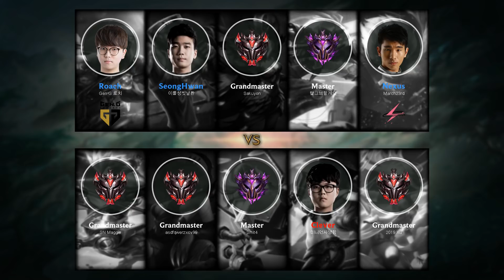LeBlanc Mid vs Corki - KR Grandmaster Patch 9.8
Leblanc Mid played by Sakuyon, KRGrandmaster 112 LP.

- Runes: 00:18 (Electrocute)
- Damage dealt: 37:44
- Ability & Build: 37:33
- Skin: Ravenborn LeBlanc